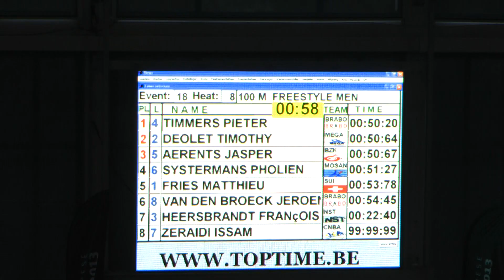274 Championnat de Belgique Open Anvers Men, 100m Freestyle Heat 8 of 8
1 FRIES, Matthieu 94 SUI SUI 53.21
2 DEOLET, Timothy 95 MEGA/331/95 BEL MEGA 50.98
3 HEERSBRANDT, F. 89 NST/340/89 BEL NST 49.98
4 TIMMERS, Pieter 88 BRABO/964/88 BEL BRABO 48.54
5 AERENTS, Jasper 92 BZK/545/92 BEL BZK 49.34
6 SYSTERMANS, Pholien 90 MOSAN/774/90 BEL MOSAN 50.87
7 ZERAIDI, Issam 92 CNBA/835/92 BEL CNBA 52.66
8 VAN DEN BROECK, J. 95 BRABO/578/95 BEL BRABO 53.63